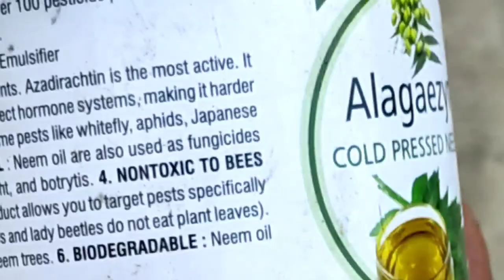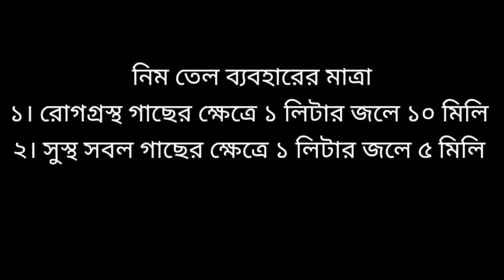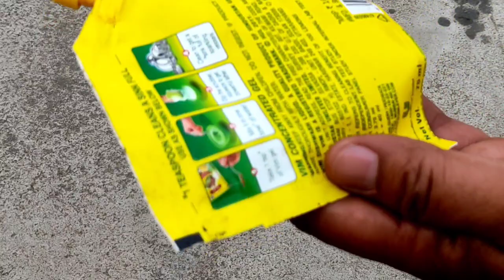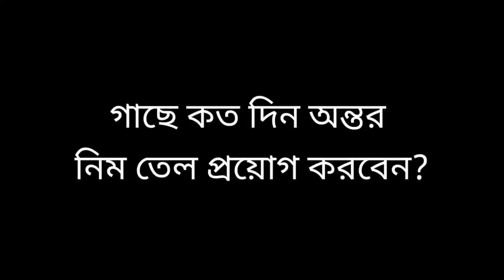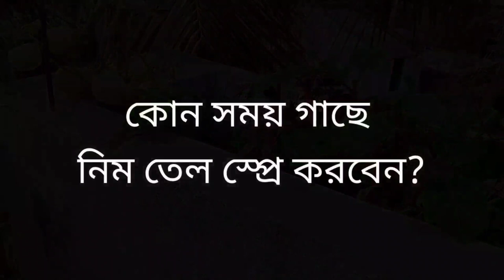গাছে নিম তেল ব্যবহারের সঠিক পদ্ধতি। How to Use Neem Oil on Plants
এই ভিডিওতে দেখানো হয়েছে গাছে নিম তেল ব্যবহার এর সঠিক পদ্ধতি। গাছে সঠিক পদ্ধতিতে নিম তেল প্রয়োগ করলে, কোন রকম রাসায়নিক কীটনাশক বা ছত্রাকনাশক ব্যবহার করার দরকার হবে না। কিভাবে নিম তেলের মিশ্রণ তৈরী করতে হবে, কিভাবে তা গাছে স্প্রে করতে হবে, কোন সময় ও কত দিন অন্তর তা গাছে স্প্রে করতে হবে সবই দেখানো হয়েছে এই ভিডিওতে।

This video is all about the right process of using Neem Oil on plants. Using neem oil in right time and right way will help the plants to fight out pests and fungus attack on plants. How to prepare meem oil mixture, how to spray the mixture on plants, when and how frequently to use neem oil on plants - all are shown in this video.

নিম তেল (Neem Oil)